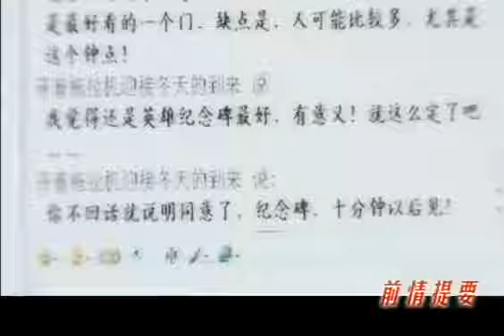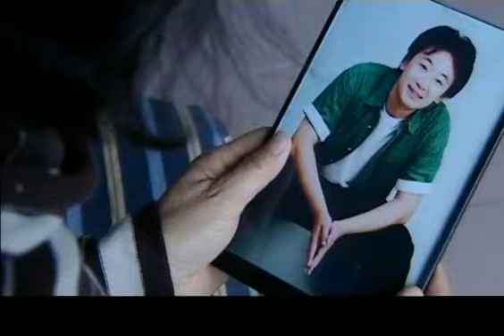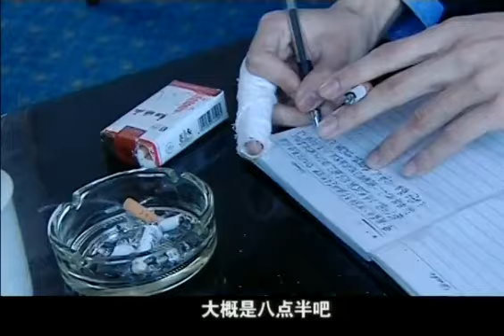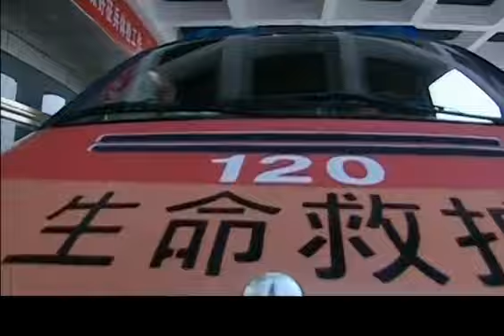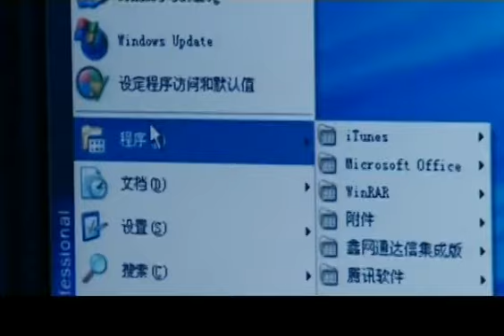【2024刑侦剧】迷途警魂 23 | 刑警与毒枭对峙开枪误伤他人，为弥补过错追凶11年，惩治恶势力 | 杨志刚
《迷途警魂》
主演：杨志刚